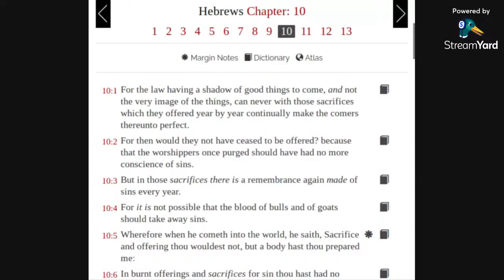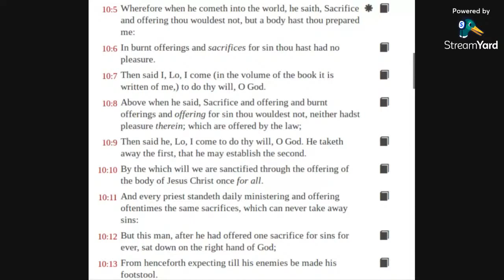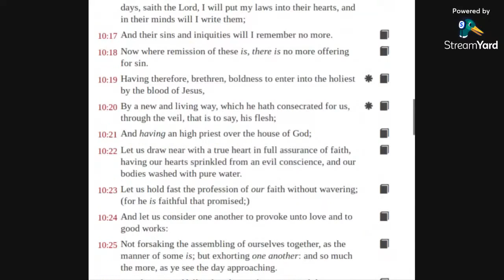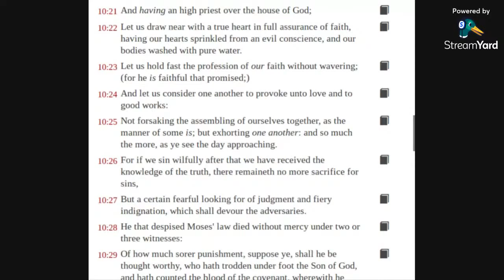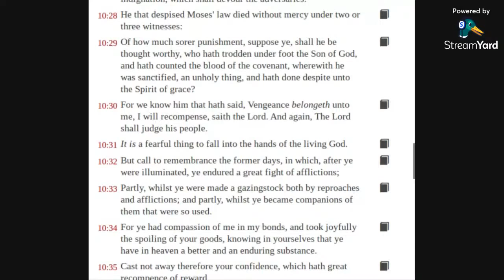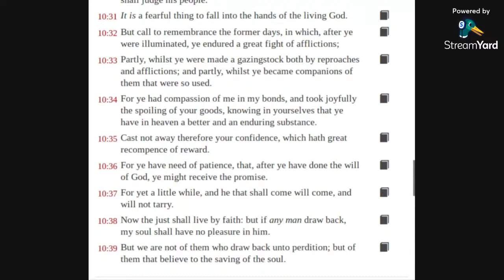Hebrews 10 KJV (audio with text)